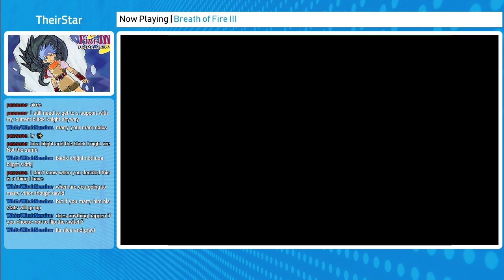I'm the Scatfaerie